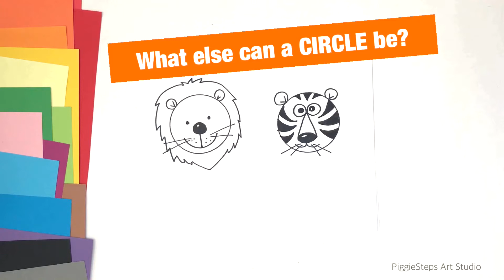DRAW A CIRCLE and.. a LION or a TIGER !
What else can a CIRCLE be? Could it be a LION or a TIGER?
Join me and use your imagination as you draw big round circles everywhere!

Song : 샛별 - 우주별사탕